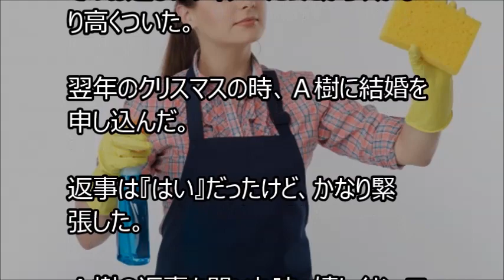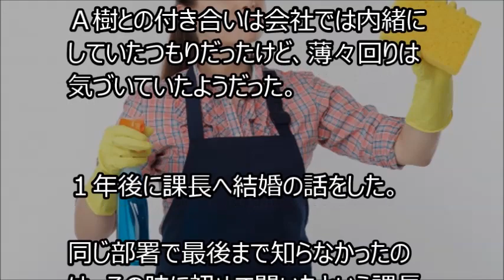【馴れ初め】俺が彼女と話すようになったきっかけは会議室と倉庫の掃除だった。